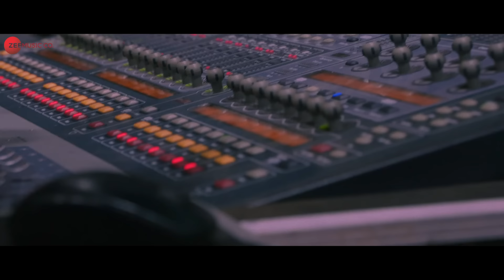Piya Se Naina - Shut Up Sona | Sona Mohapatra | Ram Sampath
Song: Piya Se Naina
Singer: Sona Mohapatra
Composed By: Ram Sampath
Lyrics: Hazrat Amir Khusro
Music Produced By: John Paul
Flute: Rajeev Prasanna
Mixed & Mastered at Omgrown Studios by: Amey Wadibhasme

Cast: Sona Mohapatra
Film: Shut Up Sona
DOP: Deepti Gupta
Editor: Nitesh Bisht
Color & DI: Aroficio
Album Cover: Vardhan Kamble
Line Producer: Mohit Gupta
Producer: Sona Mohapatra

Music Video featuring SonaLive Band Members
Sanket Sane, Hitesh Dhutia, Sanjoy Das, Yadhunandan Nagaraj, Beven Fonseca, Keshav Iyengar, Rajeev Prassana, Pooja Mazoomdar.